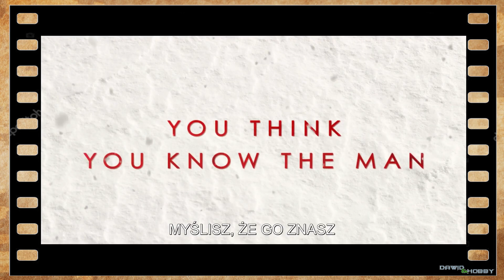Fatman [Omówienie Filmu]